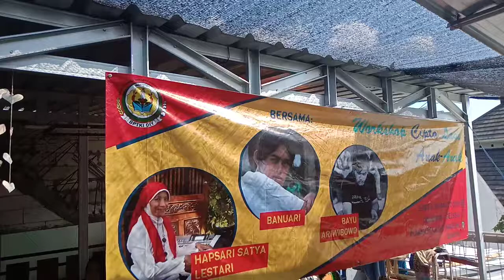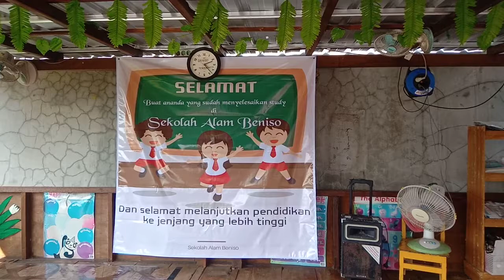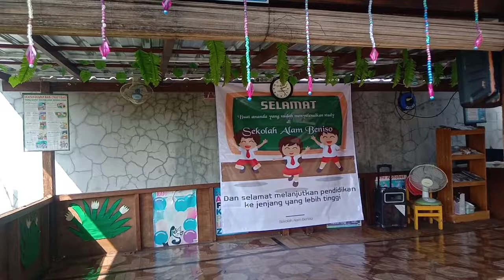Hasil pemasangan atap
Video tentang hasil pemasangan atap di lokasi mitra pengabdian masyarakat